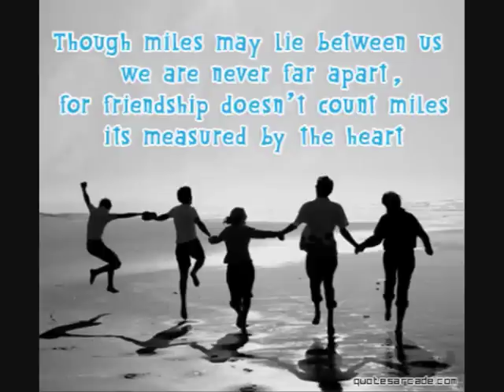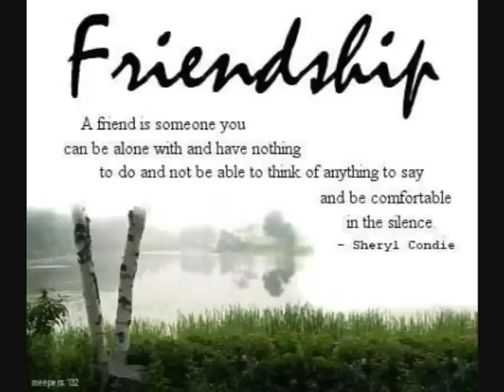Peng You - Emil Chau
Dedicated to all Chung Hua No.4 Year 6 Students of 2010